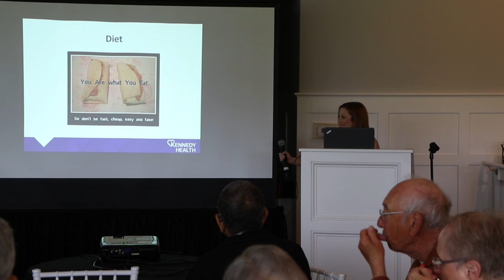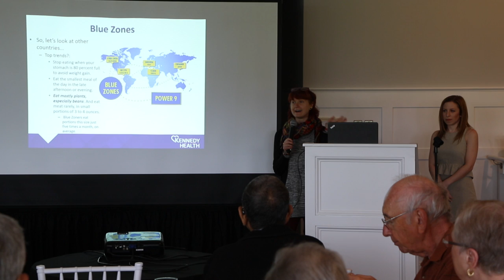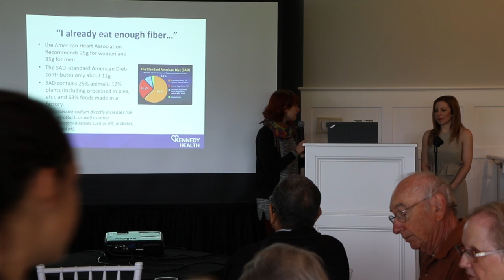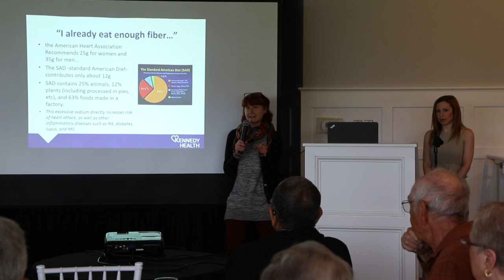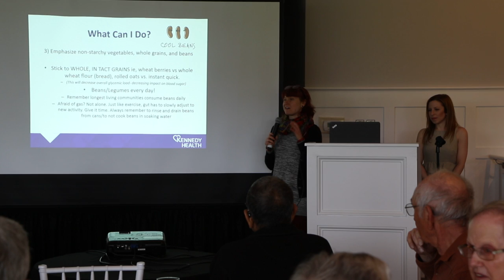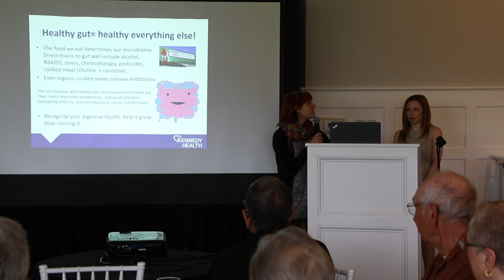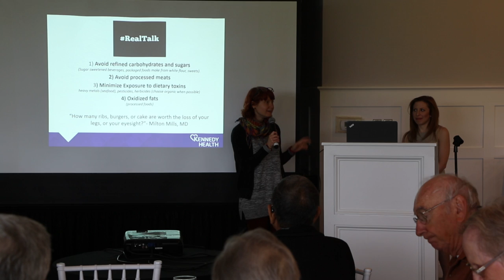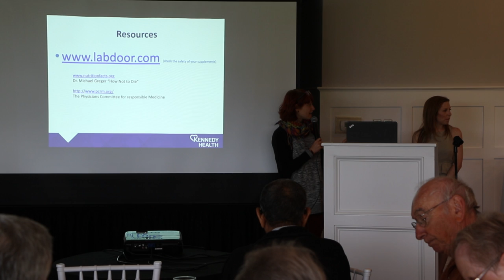Living to 100 & Beyond - Part2